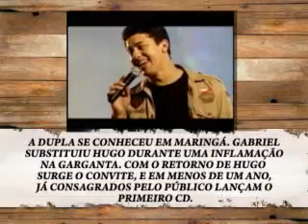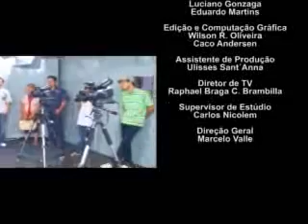Curitiba Country Festival TV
Programa Na Balada  - Curitiba Country Festival 22/01/08 - Hugo Pena e Gabriel